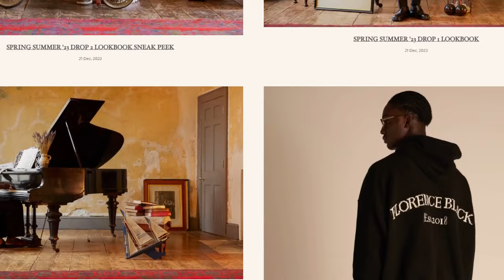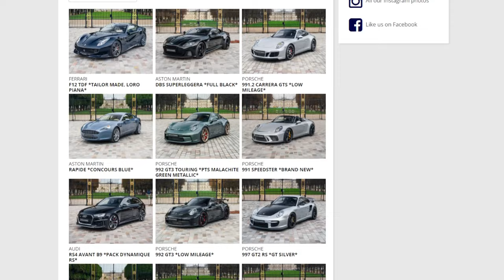4 UNDERRATED FASHION Brands You NEED To Check Out ! PART. 2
Thanks to Magic Mind for being my first-ever sponsor, I genuinely like the product and I'm happy to work with them!

I'm back after a short break, finally moved out, but then got sick so here's the second part of a video many of y'all have been waiting for.
Here are 4 new underrated fashion clothing brands that I like and think deserve even more recognition worldwide.

French channel about music and art:  @absolut3

Music used (in order):
J.I.D - Workin' Out (instrumental)
The Notorious B.I.G. - Suicidal Thoughts (Instrumental)
The Boondocks Ending Theme Song

Video credit (in order):
You can find every picture used on the brands' respective websites.

Chapters:

00:00 - Intro
03:07 - Brand N°1
04:16 - Brand N°2
05:12 - Brand N°3
06:23 - Brand N°4
08:35 - Announcements & Outro